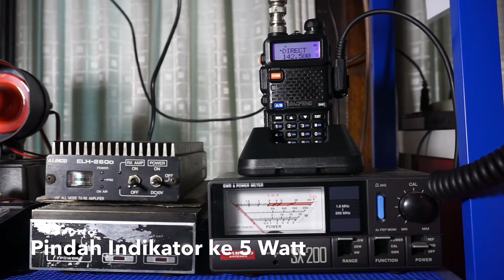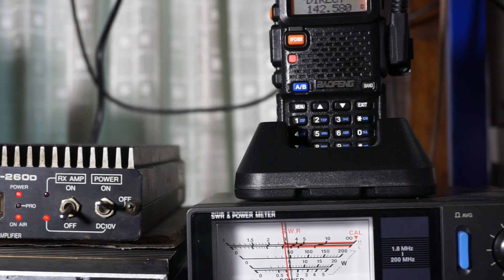Tes Booster Alinco ELH-260D 40 Watt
Booster Alinco ELH-260D kiriman dari Samarinda, langsung dibuka untuk dicoba kekuatan powernya. Sesuai informasi sebelumnya, power out booster ini tinggal 40 Watt.

Saya menggunakan alat pendukung HT Baofeng UV-5R berkekuatan 2 Watt dan SWR Diamond SX-200, ketika mencoba booster tersebut. Secara hasil, saya lebih menyukai fitur RX-AMP daripada TX.